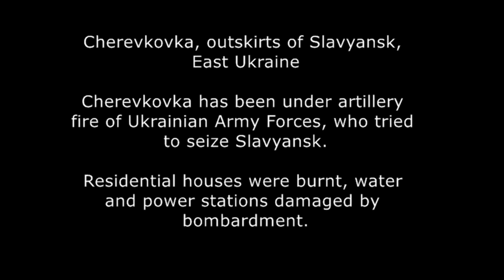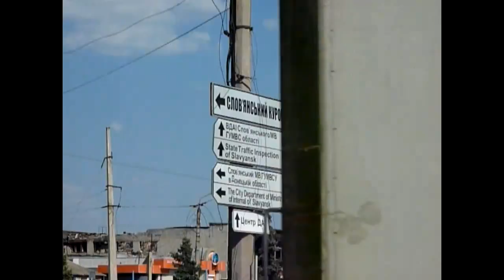ENG SUB Shelled Cherevkovka, Slavyansk area/Черевковка, пригород Славянска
ENG SUBTITLES August 21st 2014
Cherevkovka, outskirts of Slavyansk, East Ukraine

Cherevkovka has been under artillery fire of Ukrainian Army Forces, who tried to seize Slavyansk. Village was shelled daily  by  howitzers and multiple-launch rockets GRAD from the mountain Karachun.

Residential houses were burnt, water and power stations, churches were damaged by bombardment.

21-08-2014 Черевковка, поселок под Славянском.

Как и Семеновка, подвергался интенсивному артобстрелу ВСУ с горы Карачун.

Пострадали жилые дома, храм Серафима Саровского, водонапорная  и энерго станции.